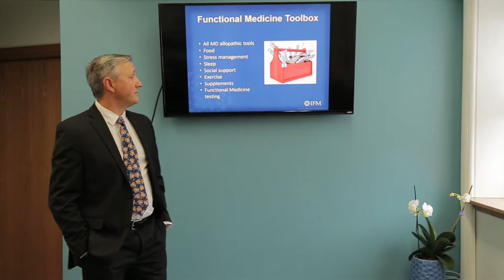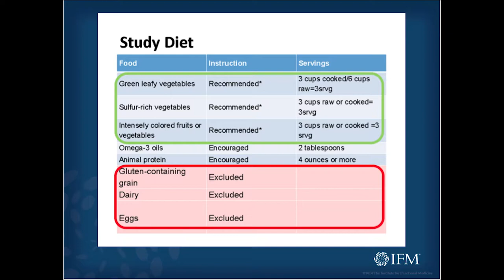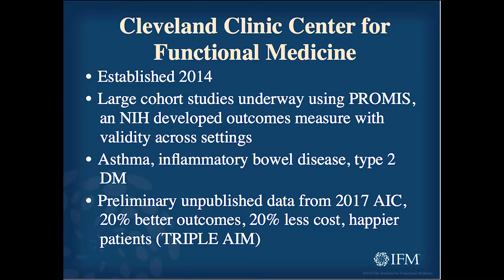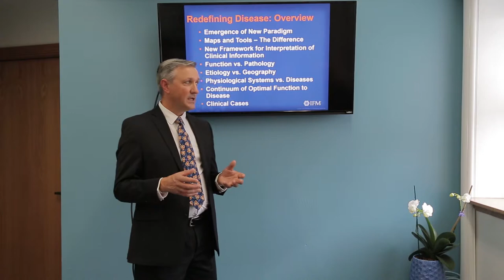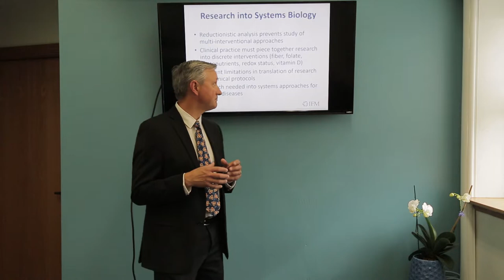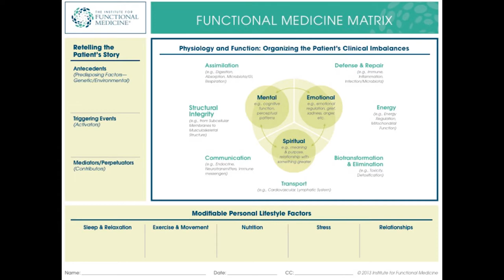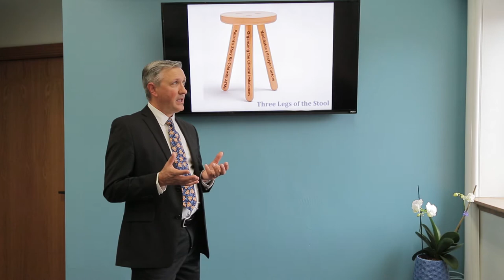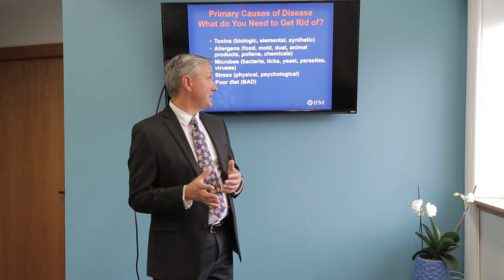Functional Medicine Explained by Rob Downey, MD, IFMCP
Watch an inspiring introductory presentation about what is Functional Medicine. This video utilizes Institute for Functional Medicine presentation material and cutting edge information about treating severe degenerative disease, such as multiple sclerosis and dementia.